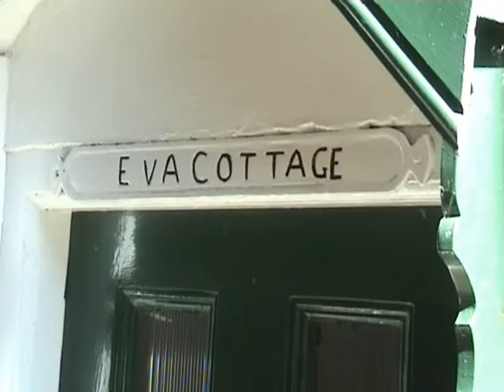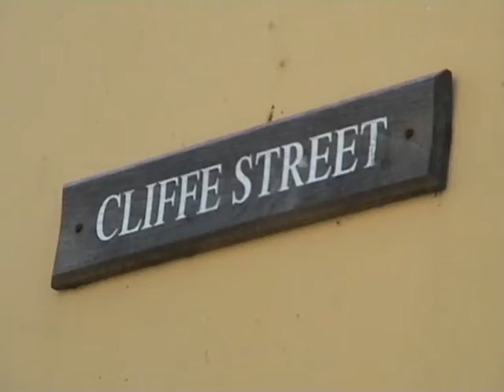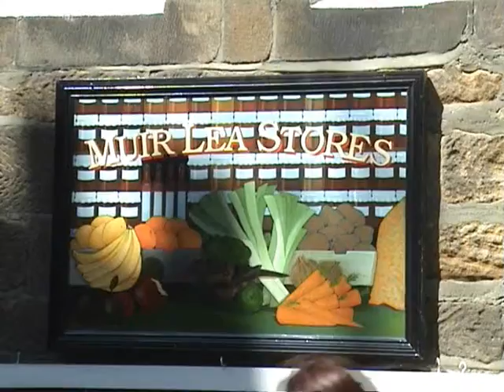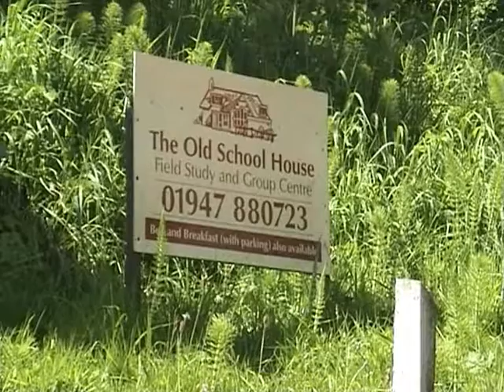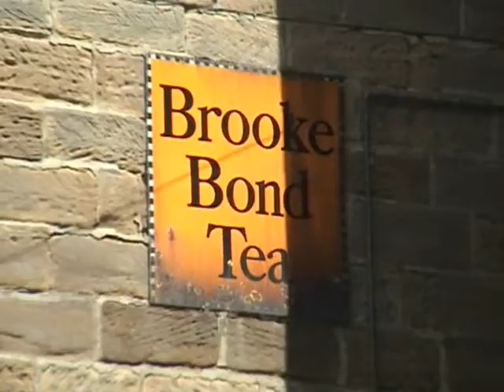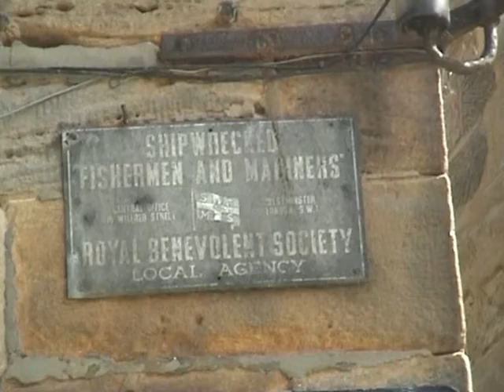Robin Hoods Bay - North Yorkshire 2007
Robin Hoods Bay, North Yorkshire.